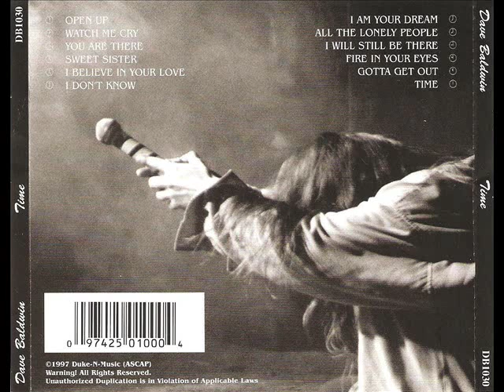Dave Baldwin - All The Lonely People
Dave Baldwin (Album Time 1997 Ex Tradia & Departure) AOR